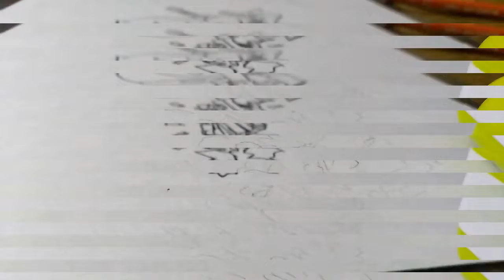Deadpool version pubg drawing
Hi everybody! Welcome to all about art. Thank you for all the support.